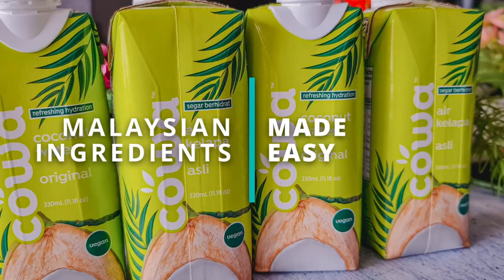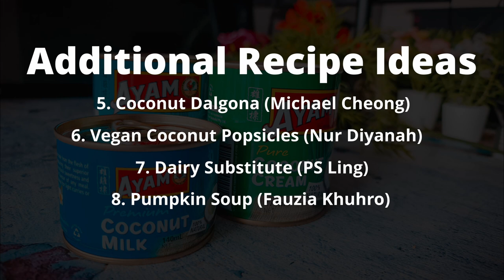4 Easy Ways To Use Malaysian Coconut Milk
- Vegan Coconut Ice-cream
- Easy Prawn & Pineapple Curry
- Kapitan Chicken Curry
- Vegan Avocado Smoothie

Check them out, and don’t forget to add Malaysian Palm Sugar to your pantry list next time you go shopping!

JACKIE M
Southeast Asian Street Food Specialist